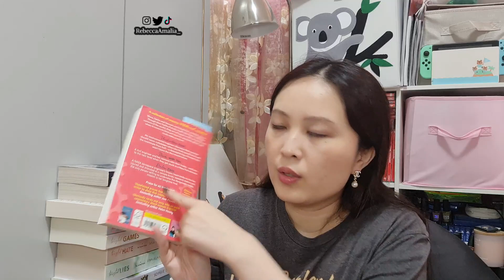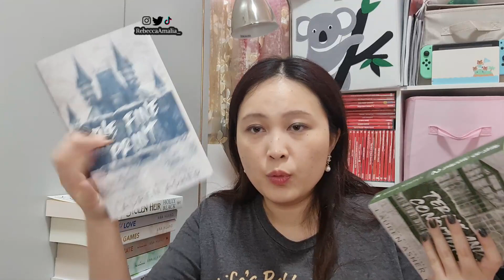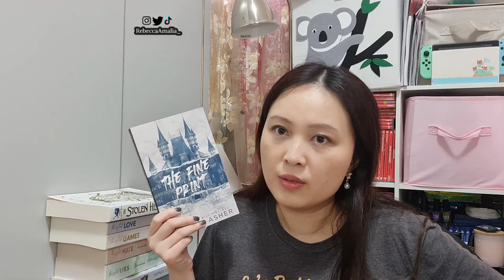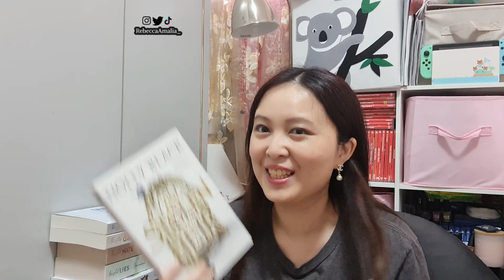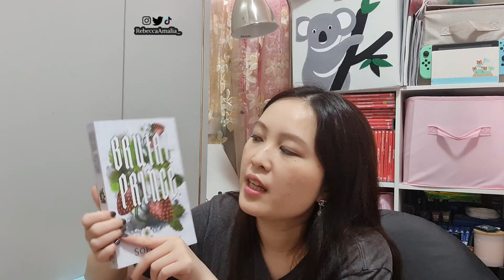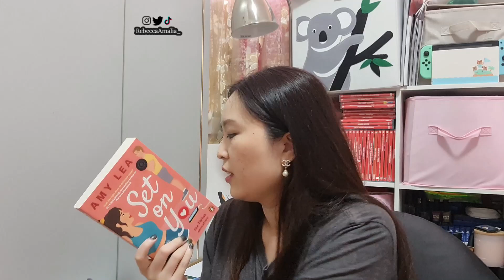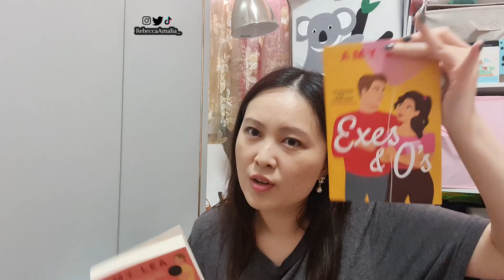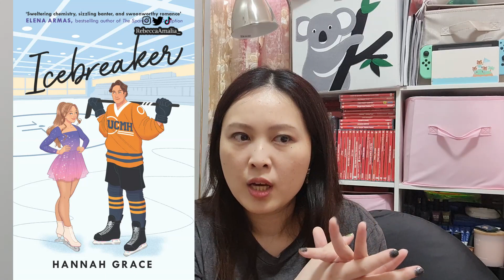February TBR 2023 // Books & Kindle Unlimted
All opinions are of my own.